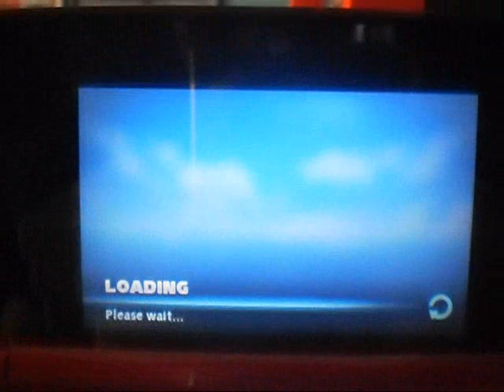Sonic & All Stars Racing Transformed 3DS Walkthrough Part 2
I am continuing my walkthrough on Sonic & All Stars Racing Transformed for the Nintendo 3DS.